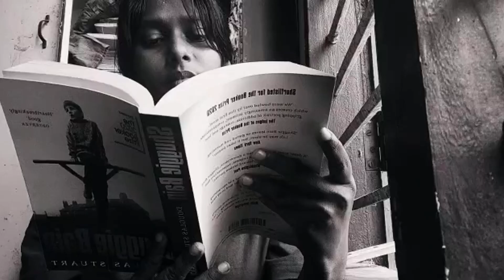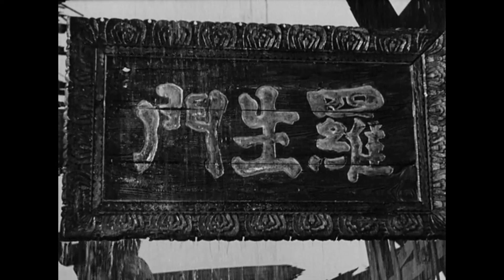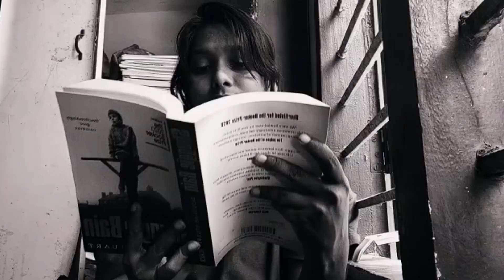FILM PAPER: RASHOMON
an analyis of rashomon dir. by akira kurosawa for film & lit class
(made by two clueless humans pls dont hate)